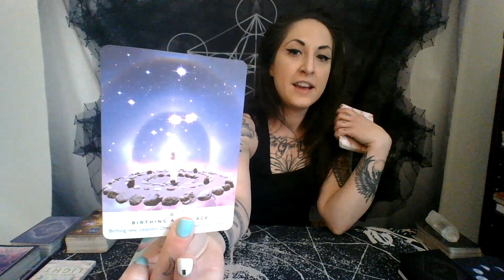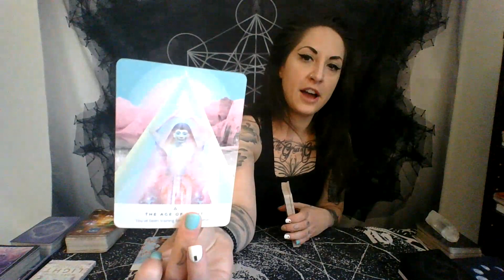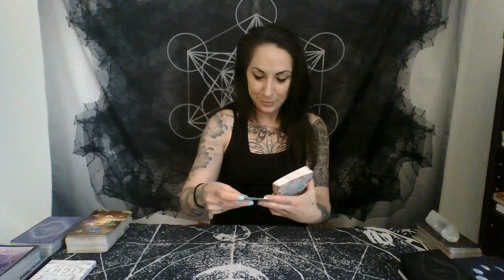DAILY Reading 2/11/2021: "Seeding The Light- Follow Your Bliss!" Happy New Moon Everyone!!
Hello, my fellow Light Warriors! I am so glad that we found each other.

*60 Minute Live Tarot Reading: $88.88
*60 Minute Live Astrological Tarot Reading (we read on different transits going on in your chart) $88.88

*Intuitively Guided Ascension Astrology Chart: $222
(I generate a personal transit chart for you, and we discuss the different transits that are happening, and how these planetary configurations and transits are affecting and wishing to assist you in your personal Ascension process at this time. Includes both a 90 minute phone call and a copy of both your chart and my notes).